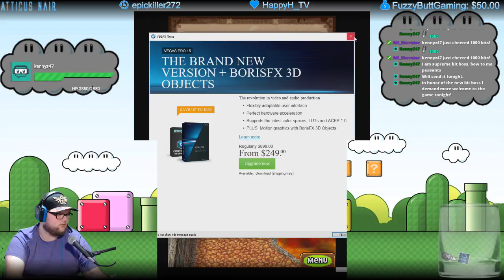The Legend Of Zelda: Spirit Tracks - Part 20 - Stream Replay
How many styluses can the bottom screen hold? Anyone know? I'm ready to just destroy a DS right now.

All footage is from the live streams over on Twitch. Come by and hang out if your feeling fancy! ♥ I write reviews for games that I play on stream